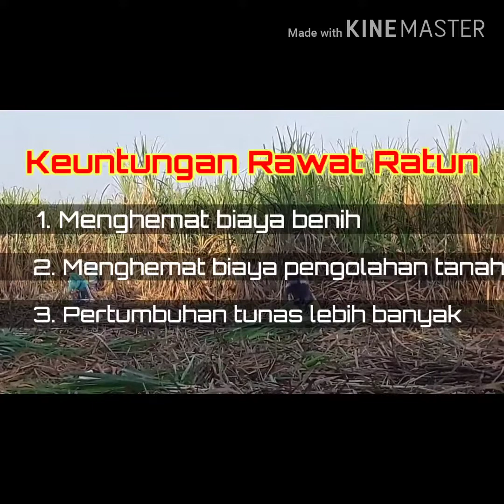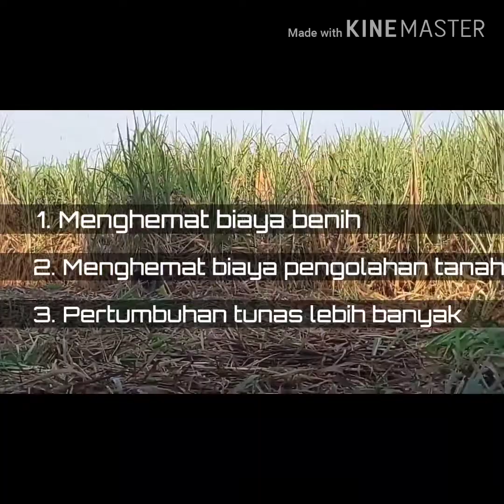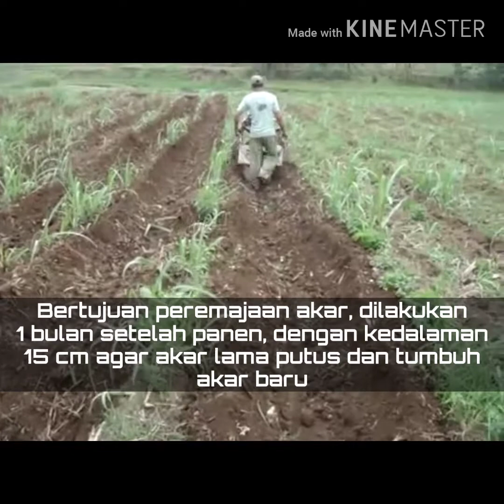Teknologi rawat ratoon tanaman tebu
Rawat ratoon tanaman tebu